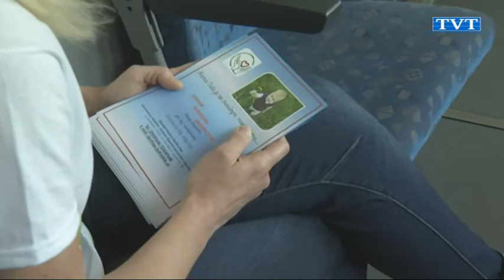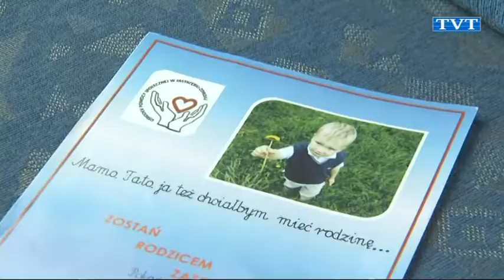Autobus do rodziny